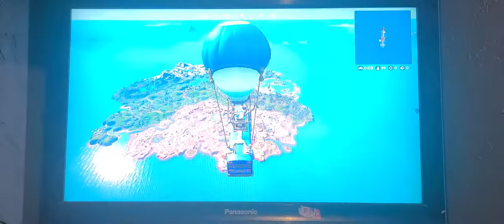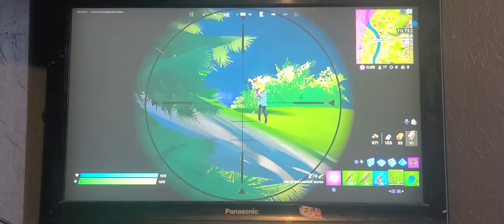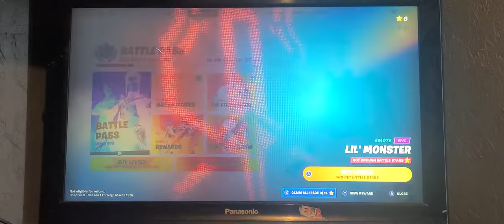(Fortnite) first vid please sub this channle😎🐧